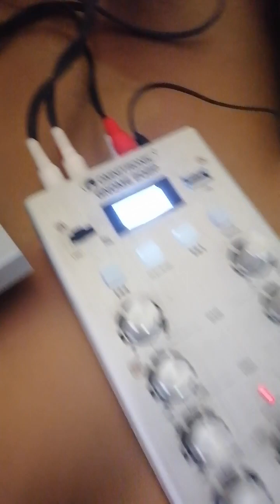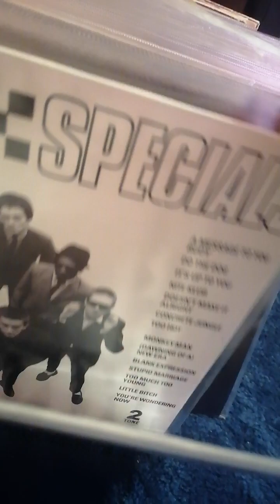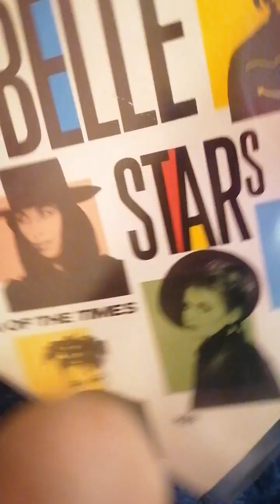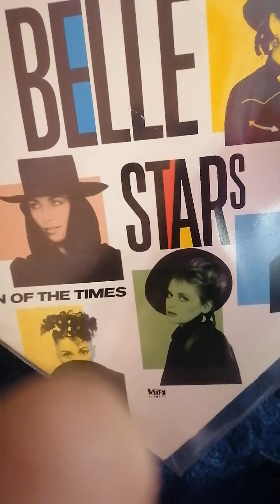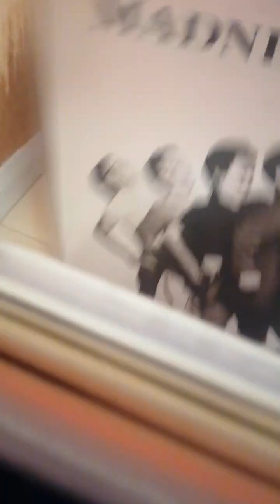setting up my technics technics retro turntables and mixer part two of two